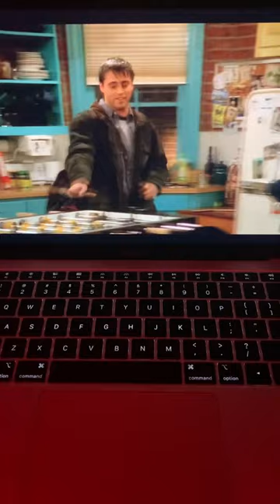I love Joey 😂